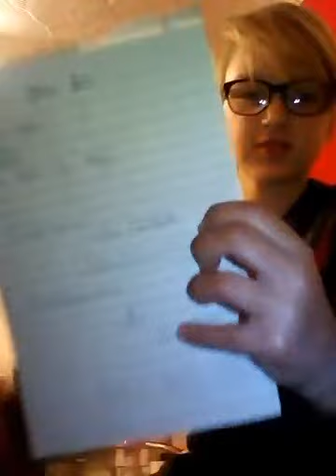13 April 2017